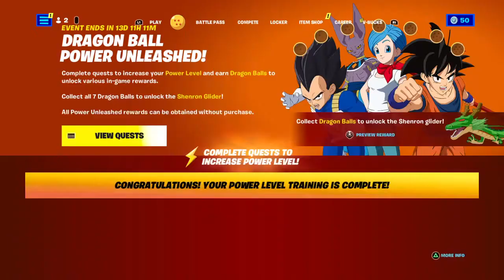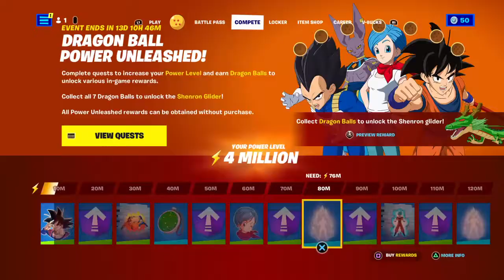Fortnite dragon ball z update